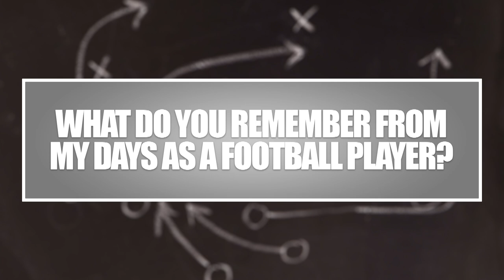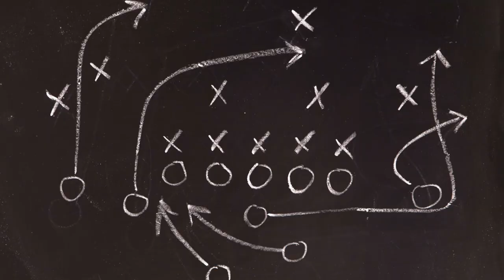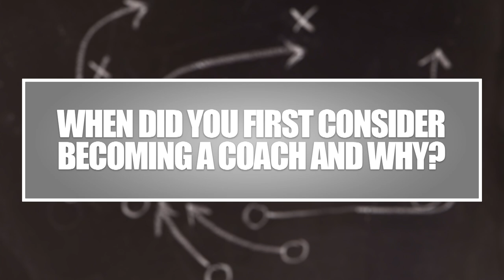Head Coach Sit Down: James Peterson & Tom Tyler | The Blitz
Head coaches James Peterson and Tom Tyler sit down and talk about their shared past, respective teams and more ahead of Harvest Bowl 15. Find out what the leaders of the Bulldogs and Pride have to say and make sure to watch The Blitz coverage of the Harvest Bowl on Saturday.

Mocse Credit Union
KW Recovery Lab

Filmed & Edited: Frankie Tovar